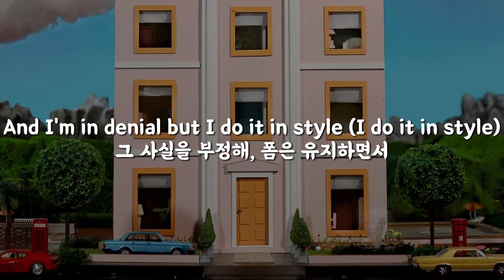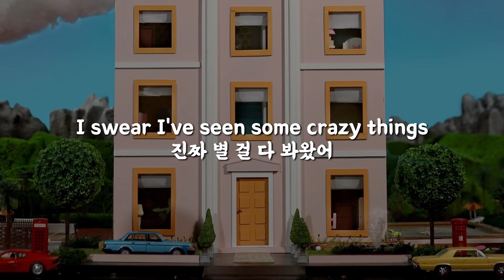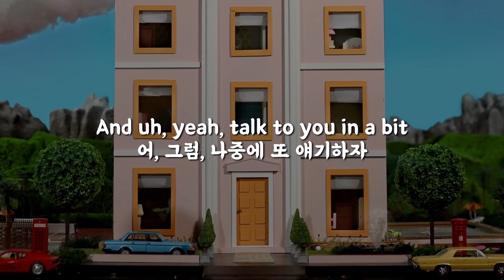그러니 날 다락방에 내버려 둬/ easy life - BUBBLE WRAP [번역/해석/가사/한글]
번역 : 최계인
영상 : 최계인

본 채널은 수익 창출을 하지 않으며 모든 권리는 원저작자에게 있습니다!
가수에 대한 비난은 경고 없이 삭제 조치합니다.